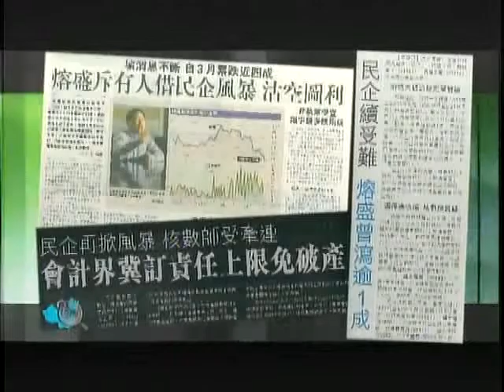锵锵三人行20120413吴英案已成民营企业的“排泄口” 吴晓波 许子东